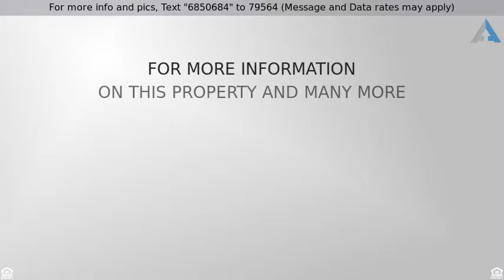Priced at $310,000 - 8232 Blue Jay Drive, Ypsilanti, MI 48197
Home for sale in Ypsilanti

Newly updated pristine house in sought after Preserves neighborhood with renovated gourmet kitchen. This move-in ready 4 bedroom home features a recently renovated SHOW STOPPING kitchen perfect for hosting guests, with large island, stainless steel appliances, powerful exterior exhaust hood fan, brand new 5 burner gas stove, marble tile, custom counters, modern lighting, and more. Master bedroom suite includes updated massive bathroom with large garden tub, separate walk-in shower, toilet room, double sinks, and walk in closet.  This house is spotless and well-maintained.  Freshly painted throughout in neutral gray palette, house features hardwood oak floors, large windows, new fixtures, lawn sprinkler system, gas fireplace, massive 3 car side-entry garage, large basement w/ egress window, and charming paver patio. Several smart features throughout, including eco friendly thermostat, LED lighting, and RingPro doorbell. Excellent location close to shops and restaurants with easy access to I-94 and US-23. Easy commuting options to Ann Arbor and UM. 20 min. to Detroit Metro Airport. Enjoyable community offers walking trails, playgrounds, and nature preserves.